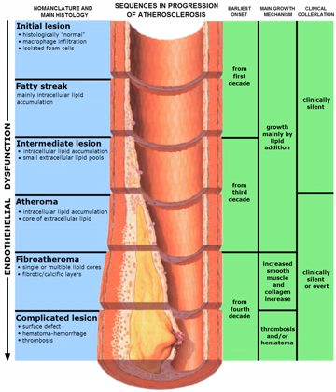Arteriosclerotic | Wikipedia audio article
This is an audio version of the Wikipedia Article:
Arteriosclerotic

00:01:41 1 Definitions
00:02:33 2 Signs and symptoms
00:06:45 3 Risk factors
00:07:33 3.1 Modifiable
00:07:57 3.2 Nonmodifiable
00:08:13 3.3 Lesser or uncertain
00:08:53 3.4 Dietary
00:11:13 4 Mechanism
00:12:29 4.1 Cellular
00:14:42 4.2 Calcification and lipids
00:16:45 4.3 Visible features
00:19:35 4.4 Rupture and stenosis
00:22:06 4.5 Accelerated growth of plaques
00:23:25 4.6 Components
00:25:34 5 Diagnosis
00:28:59 6 Prevention
00:29:30 6.1 Diet
00:30:13 6.2 Exercise
00:31:06 7 Treatment
00:32:28 7.1 Statins
00:32:57 7.2 Surgery
00:33:38 7.3 Other
00:34:02 8 Prognosis
00:34:29 9 Research
00:34:38 9.1 Lipids
00:37:16 9.2 miRNA
00:39:37 9.3 DNA damage
00:40:55 9.4 Microorganisms
00:41:44 10 Economics
00:42:06 11 See also

- Socrates

SUMMARY
Atherosclerosis is a disease in which the inside of an artery narrows due to the build up of plaque. Initially, there are generally no symptoms. When severe, it can result in coronary artery disease, stroke, peripheral artery disease, or kidney problems, depending on which arteries are affected. Symptoms, if they occur, generally do not begin until middle age.The exact cause is not known. Risk factors include abnormal cholesterol levels, high blood pressure, diabetes, smoking, obesity, family history, and an unhealthy diet. Plaque is made up of fat, cholesterol, calcium, and other substances found in the blood. The narrowing of arteries limits the flow of oxygen-rich blood to parts of the body. Diagnosis is based upon a physical exam, electrocardiogram, and exercise stress test, among others.Prevention is generally by eating a healthy diet, exercising, not smoking, and maintaining a normal weight. Treatment of established disease may include medications to lower cholesterol such as statins, blood pressure medication, or medications that decrease clotting, such as aspirin. A number of procedures may also be carried out such as percutaneous coronary intervention, coronary artery bypass graft, or carotid endarterectomy.Atherosclerosis generally starts when a person is young and worsens with age. Almost all people are affected to some degree by the age of 65. Atherosclerosis is the number one cause of death and disability in the developed world. Atherosclerosis was first described in 1575. There is evidence, however, that the condition occurred in people more than 5,000 years ago.